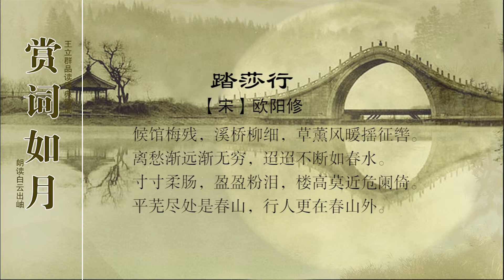赏词如月 踏莎行 欧阳修 候馆梅残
词句注释
⑴踏莎（suō）行：词牌名。又名“柳长春”“喜朝天”等。双调五十八字，仄韵。
⑵候馆：迎宾候客之馆舍。《周礼·地官·遗人》：“五十里有市，市有候馆。”
⑶草薰：小草散发的清香。薰，香气侵袭。征辔（pèi）：行人坐骑的缰绳。辔，缰绳。此句化用南朝梁江淹《别赋》“闺中风暖，陌上草薰”而成。
⑷迢迢：形容遥远的样子。
⑸寸寸柔肠：柔肠寸断，形容愁苦到极点。
⑹盈盈：泪水充溢眼眶之状。粉泪：泪水流到脸上，与粉妆和在一起。
⑺危阑：也作“危栏”，高楼上的栏杆。
⑻平芜：平坦地向前延伸的草地。芜，草地。 [2-3]
白话译文
客舍前的梅花已经凋残，溪桥旁新生细柳轻垂，春风踏芳草远行人跃马扬鞭。走得越远离愁越没有穷尽，像那迢迢不断的春江之水。
寸寸柔肠痛断，行行盈淌粉泪，不要登高楼望远把栏杆凭倚。平坦的草地尽头就是重重春山，行人还在那重重春山之外。 [4]
据中国唐代文学学会会长陈尚君考证，欧阳修这首词当作于宋仁宗明道元年（1033年）暮春，是作者早年行役江南时的作品。 [5]
整体赏析
这首词是欧阳修词的代表作之一。在婉约派词人抒写离情的小令中，这是一首情深意远、柔婉优美的代表性作品。
上片写离家远行的人在旅途中的所见所感。开头三句是一幅洋溢着春天气息的溪山行旅图：旅舍旁的梅花已经开过了，只剩下几朵残英，溪桥边的柳树刚抽出细嫩的枝叶。暖风吹送着春草的芳香，远行的人就这美好的环境中摇动马缰，赶马行路。梅残、柳细、草薰、风暖，暗示时令正当仲春。这正是最易使人动情的季节。从“摇征辔”的“摇”字中可以想象行人骑着马儿顾盼徐行的情景。
融怡明媚的春光，既让人流连欣赏，却又容易触动离愁。开头三句以实景暗示、烘托离别，而三、四两句则由丽景转入对离情的描写：“离愁渐远渐无穷，迢迢不断如春水。”因为所别者是自己深爱的人，所以这离愁便随着分别时间之久、相隔路程之长越积越多，就像眼前这伴着自己的一溪春水一样，来路无穷，去程不尽。此二句即景设喻，即物生情，以水喻愁，写得自然贴切而又柔美含蓄。
下片写闺中少妇对陌上游子的深切思念。“寸寸柔肠，盈盈粉泪。”过片两对句，由陌上行人转笔写楼头思妇。“柔肠”而说“寸寸”，“粉泪”而说“盈盈”，显示出女子思绪的缠绵深切。从“迢迢春水”到“寸寸肠”、“盈盈泪”，其间又有一种自然的联系。接下来一句“楼高莫近危阑倚”，是行人心里对泪眼盈盈的闺中人深情的体贴和嘱咐，也是思妇既希望登高眺望游子踪影又明知徒然的内心挣扎。
最后两句写少妇的凝望和想象，是游子想象闺中人凭高望远而不见所思之人的情景：展现楼前的，是一片杂草繁茂的原野，原野的尽头是隐隐春山，所思念的行人，更远春山之外，渺不可寻。这两句不但写出了楼头思妇凝目远望、神驰天外的情景，而且透出了她的一往情深，正越过春山的阻隔，一直伴随着渐行渐远的征人飞向天涯。行者不仅想象到居者登高怀远，而且深入到对方的心灵对自己的追踪。如此写来，情意深长而又哀婉欲绝。
单从艺术特色上分析，此词主要运用了以下四种艺术手法。
以乐写愁，托物兴怀。这种手法运用得很巧妙。词的上片展现了一位孤独行人骑马离开候馆的镜头。在这画面里，残梅、细柳和薰草等春天里的典型景物点缀着候馆、溪桥和征途，表现了南方初春融和的气氛。这首词以春景写行旅，以乐景写离愁，从而得到烦恼倍增的效果。
寓虚，富于联想，也是这首词的一个艺术特点。梅、柳、草，实景虚用，虚实结合，不仅表现了春天的美好景色，而且寄寓了行人的离情别绪。作者从各个角度表现离愁，的确非常耐人寻味，有无穷的韵外之致。
化虚为实，巧于设喻，同样是此篇重要的艺术手段。“离愁渐远渐无穷，迢迢不断如春水”，便是这种写法。“愁”是一种无形无影的感情。“虚”的离愁，化为“实”的春水；无可感的情绪，化为可感的形象，因而大大加强了艺术效果。
逐层深化，委曲尽情，更是这首词显著的艺术特色。整个下片，采用了不同类型的“更进一层”的艺术手法，那深沉的离愁，便被宛转细腻地表现出来了，感人动情。
整首词只有五十八个字，但由于巧妙地运用了以乐写愁、实中寓虚、化虚为实、更进一层等艺术手法，便把离愁表现得淋漓尽致，产生了巨大的艺术魅力，所以成了人们乐于传诵的名篇。 [1]  [6]
名家点评
宋代俞文豹《吹剑录》：杜子美流离兵革中，其咏内子云：“香雾云鬓湿，清辉玉臂寒。何时倚虚幌，双照泪痕干。”欧阳文忠、范文正，矫饰风节，而欧公词云：“寸寸柔肠，盈盈粉泪。楼高莫近危阑倚。”又：“薄幸辜人终不愤。何时枕上分明问。”范文正词：“都来此事，眉间心上，无计相回避。”又：“明月楼高休独倚。酒人愁肠，化作相思泪。”情之所钟，虽贤者不能免，岂少年所作耶？惟荆公诗词未尝作脂粉语。
宋代黄升《唐宋诸贤绝妙词选》：句意最工。
明代杨慎《词品》：佛经云：“奇草芳花能逆风闻薰。”江淹《别赋》：“闺中风暖，陌上草薰。”正用佛经语。六一词云“草薰风暖摇征髻”，又用江淹语。今《草堂词》改“薰”作“芳”，盖未见《文选》者也。又，欧公一词：“平芜尽处是春山，行人更在春山外。”石曼卿诗:“水尽天不尽，人在天尽头。”欧与石同时，且为文字友，其偶同乎？抑相取乎？
明代卓人月《古今词统》：“芳草更在斜阳外”，“行人更在春山外”两句，不厌百回读。
明代李攀龙《草堂诗余隽》：春水写愁，春山骋望，极切极婉。
明代沈际飞《草堂诗余正集》云：春水春山走对妙。望断江南山色，远人不见草连空，一望无际矣。尽处是春山，更在春山外，转望转远矣。当取以合看。
明代王世贞《艺苑卮言》：“平芜尽处是春山，行人更在春山外。”此淡语之有情者也。
明代陈霆《渚山堂词话》：欧公有句云：“平芜尽处是春山，行人更在春山外。”陈大声体之，作《蝶恋花》。落句云：“千里青山劳望远，行人更比青山远。”虽面稍更，而意句仍昔。然则偷句之钝，何可避也。
清代黄苏《蓼园词选》：此词特为赠别作耳。首阕言时物喧妍，征辔之去，自是得意。其如我之离愁不断何？次阕言不敢远望，愈望愈远也。语语倩丽，韶光情文斐亹。
清代王士祯《花草蒙拾》：“平芜尽处是春山，行人更在春山外。”升庵以拟石曼卿“水尽天不尽，人在天尽头”，未免河汉。盖意近而工拙悬殊，不窗霄壤。且此等入词为本色，入诗即失古雅，可与知者道耳。
清代许昂霄《词综偶评》：“春山”疑当作“青山”。否则，既用“春水”，又用两“春山”字，未免稍复矣。
近代俞陛云《唐五代两宋词选释》：唐宋人诗词中，送别怀人者，或从居者着想，或从行者着想，能言情婉挚，便称佳构。此词则两面兼写。前半首言征人驻马回头，愈行愈远，如春水迢迢，却望长亭，已隔万重云树。后半首为送行者设想，倚栏凝睇，心倒肠回，望青山无际，遥想斜日鞭丝，当已出青山之外，如鸳鸯之烟岛分飞，互相回首也。以章法论，“候馆”、“溪桥”言行人所经历；“柔肠”、“粉泪”言思妇之伤怀，情同而境判，前后闽之章法井然。
近代唐圭璋《唐宋词简释》：此首，上片写行人忆家，下片写闺人忆外。起三句，写郊景如画，于梅残柳细、草薰风暖之时，信马徐行，一何自在。“离愁”两句，因见春水之不断，遂忆及离愁之无穷。下片，言闺人之怅望。“楼高”一句唤起，“平芜”两句拍合。平芜己远，春山则更远矣，而行人又在春山之外，则人去之远，不能目睹，惟存想象而已。写来极柔极厚。
近代刘永济《唐五代两宋词简析》：此亦托为闺人别情，实乃自抒己情也，与晏殊《踏莎行》二词同。上半阕行者自道离情；下半阕则居者怀念行者。此词之行者，当即作者本人。欧阳修因作书责高若讷不谏吕夷简排斥孔道辅、范仲淹诸人，被高将其书呈之政府，因而被贬为夷陵令。
现代俞平伯《唐宋词选释》：（末两句）似乎可画，却又画不到。 [1]  [4]  [7]
欧阳修（1007－1072），北宋文学家、史学家。字永叔，号醉翁，晚号
欧阳修画像
欧阳修画像 [8]
六一居士。庐陵（今江西吉安）人。天圣八年（1030年）进士。累擢知制诰、翰林学士，历枢密副使、参知政事。宋神宗朝，迁兵部尚书，以太子少师致仕。卒谥文忠。政治上曾支持过范仲淹等的革新主张，文学上主张明道、致用，对宋初以来靡丽、险怪的文风表示不满，并积极培养后进，是北宋古文运动的领袖。散文说理畅达，抒情委婉，为“唐宋八大家”之一；诗风与其散文近似，语言流畅自然。其词婉丽，承袭南唐余风。曾与宋祁合修《新唐书》，并独撰《新五代史》。又喜收集金石文字，编为《集古录》，对宋代金石学颇有影响。有《欧阳文忠集》。